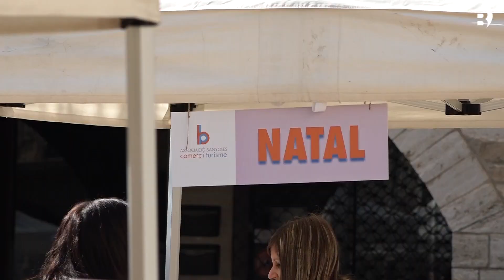Les Gangues al Carrer tanquen les rebaixes d’hivern, a Banyoles